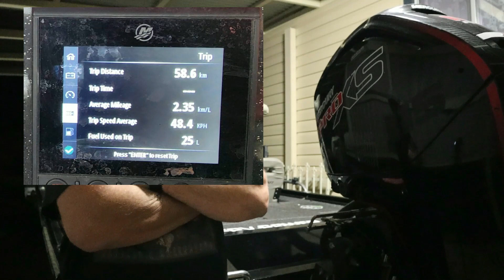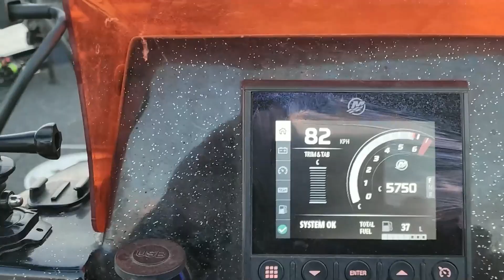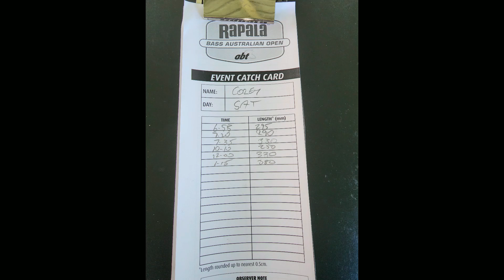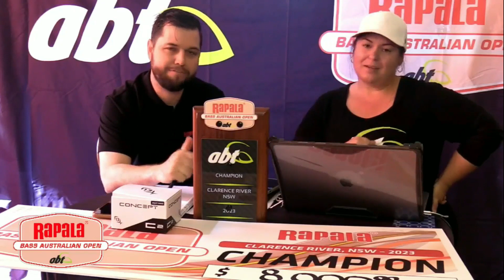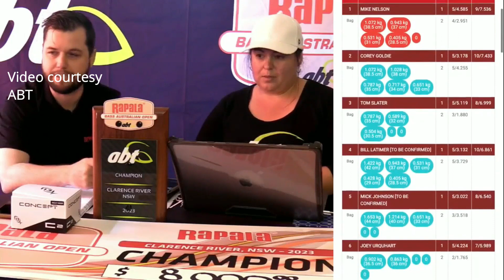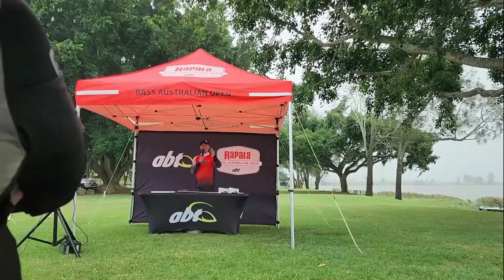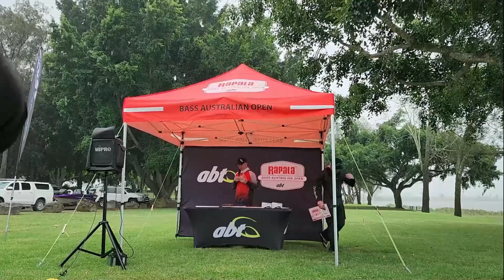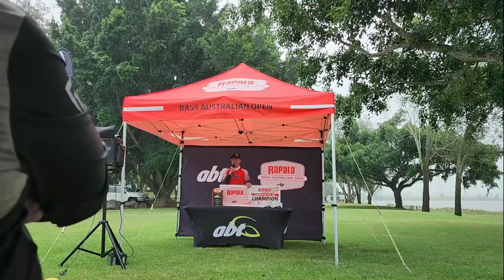Clarence River ABT Australian Open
5 days into 1 hr Hope you enjoy the journey. This video is a recap of what fishing the premier bass fishing comp in OZ is all about. My thoughts, results and emotions all weekend.  Its not just fish captures is a vlog of my trip. If your sitting on the fence and want to know what goes on behind the scenes here it is. Thanks to the round sponsors and ABT for running this great event.